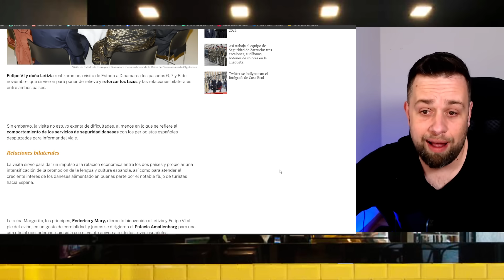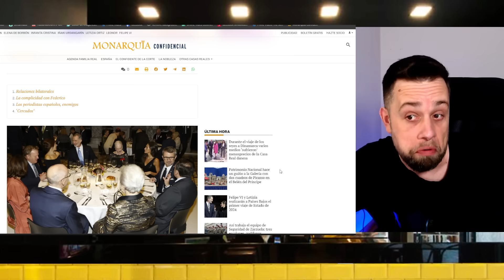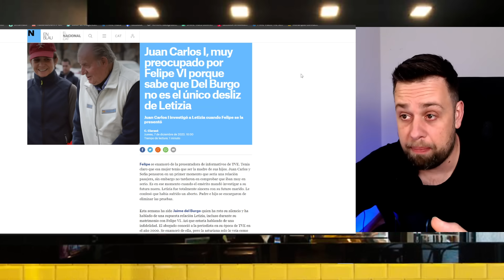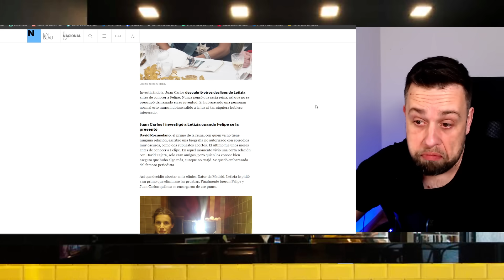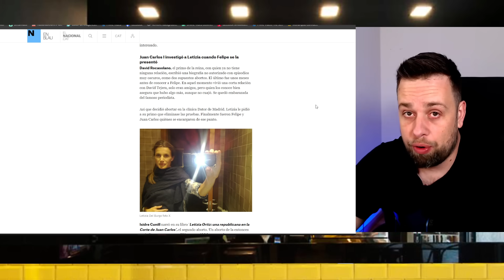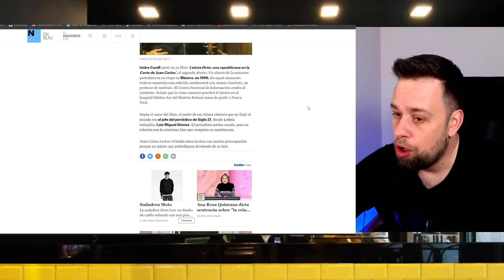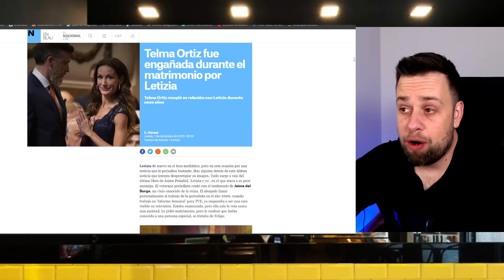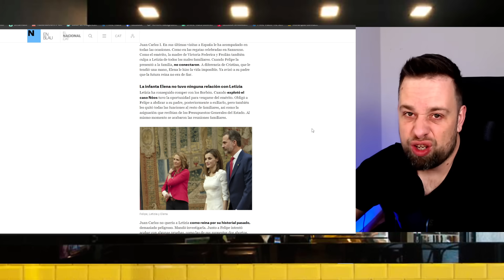🔴MÁXIMA PREOCUPACIÓN REY Juan Carlos I por INFIDELIDAD de Letizia a REY Felipe VI de Jaime del Burgo